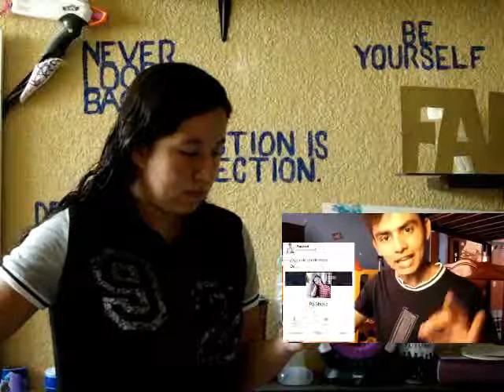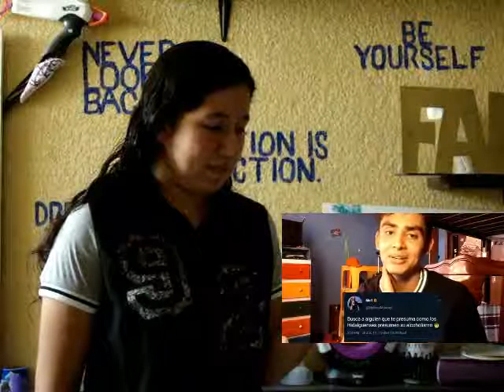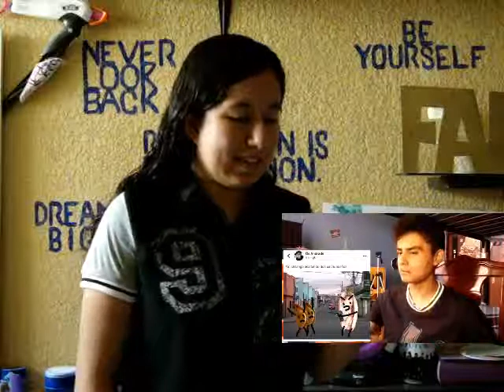Reaccionando a "Los memes de Pachuca" de Hugo Rico Studios-Fany Vera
Reaccioné a un video de Hugo Rico Studios, espero que les guste y una disculpa por el audio que esta medio gacho :)